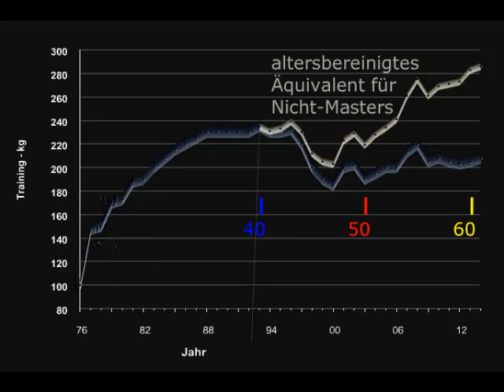Raw Bankdrücken - Walter Kurda - 2015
... 21 x 1 x "175 kg" ...